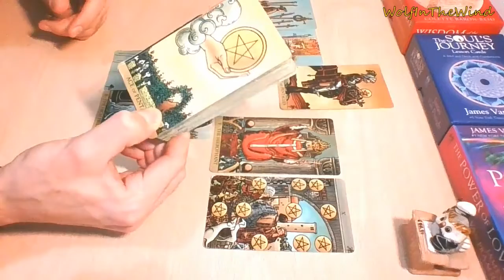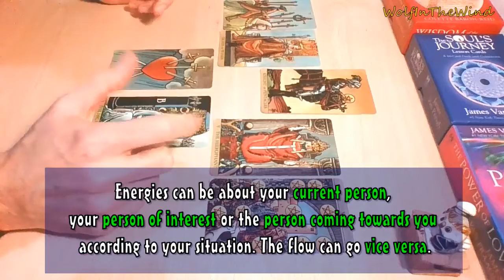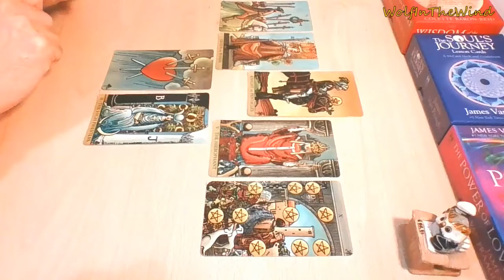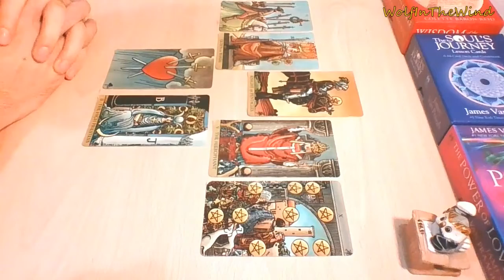AQUARIUS January 2021 | Thinking long term but settling only for the real deal | Love Tarot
-WITW